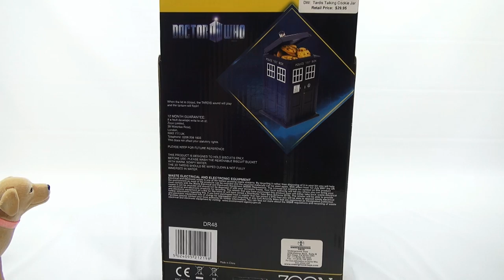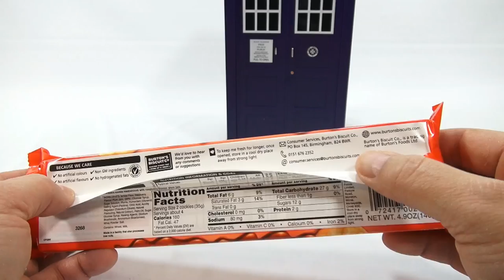Doctor Who Tardis Lights and Sounds Cookie Jar & Jammie Dodgers & Bonus Visit by K9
​​​It took Butch some time to realize this was Doctor Who and not Doctor What!  Loaded with Jammie Dodgers made this a fun and tasty video.

Lucky Penny Thoughts: I like showing Doctor Who items in a video.  We recently did some of the Titan 50th Anniversary figures in recent videos, and we had a great response from everyone to see more Doctor Who items!  Once we tracked the Jammie Dodgers down we knew it was video time!  It was cool to see K-9 make an appearance at the end.

Later!
LPS-Dave

▶▶ Product Info
Keep this Doctor Who Tardis Cookie Jar fully stocked with goodies in case of sudden departure for other galaxies. The top lamp flashes upon opening and closing the lid for cookie inventory control, with dematerializing sound effects. Includes 3 LR44 1.5v batteries. Plastic. 10"h x 5 "sq.